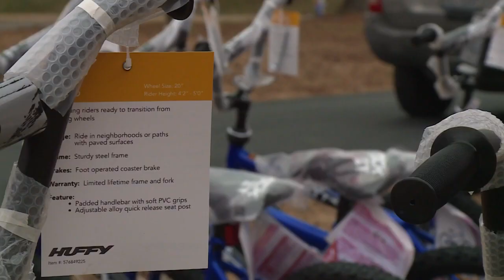Christmas comes early for some in Virginia: 'It's all about the children'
Christmas came early for some families in Central Virginia Saturday as area organizations handed out hundreds of toys.